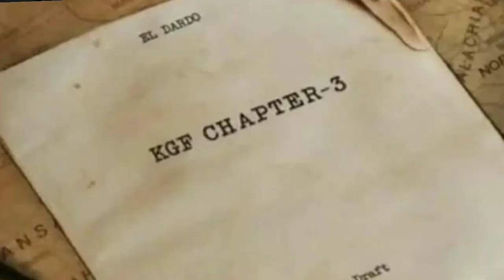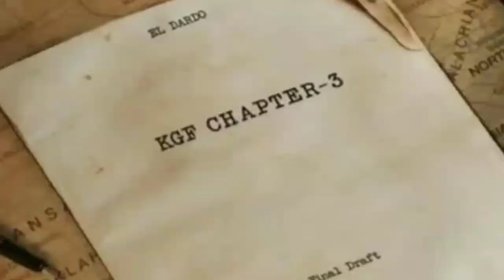ಬರಲಿದೆ ಕೆಜಿಎಫ್ -3 ಸಿನಿಮಾ! | Kgf 3 trailer | Yash 19| Hombale films | Kgf 3 Update | Kannada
Keep Supporting ❤️😍